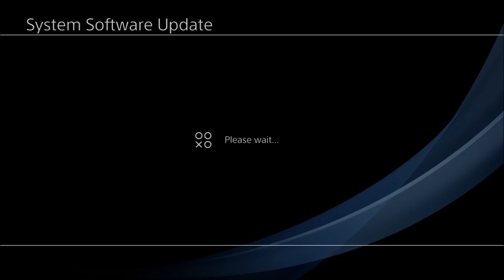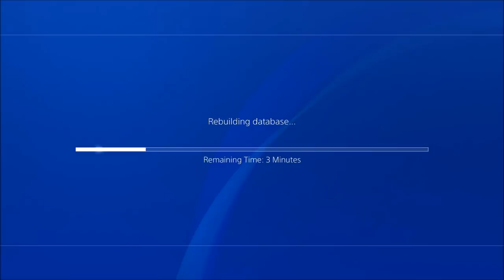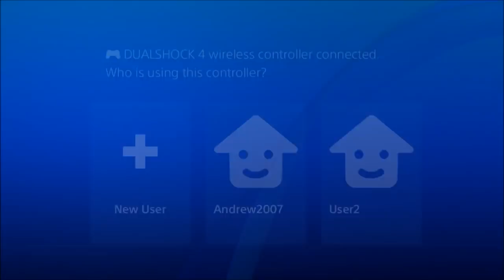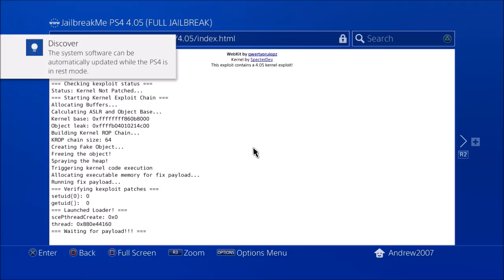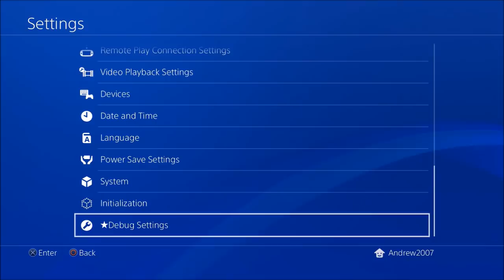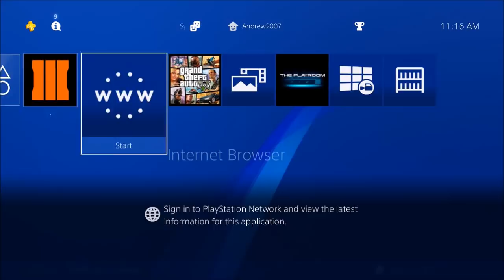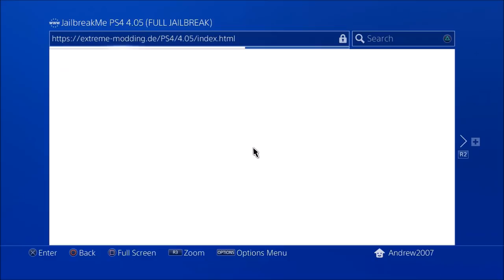Showing Playstation 4 (PS4) Debug Settings For 4.05 Kernel Exploit Jailbreak (RELEASE)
My XBOX Gamertag:
MrAndrew2007

My PlayStation 4 Username:
oAndrew2007o